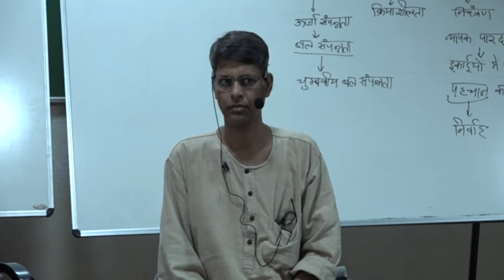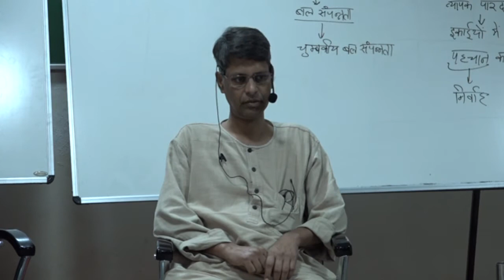Day 6 | Part 2 | Manav Karm Darshan by Ashok, Gopalaji | Atmiya University | VECD cell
For any query contact VECD cell Atmiya University-Rajkot